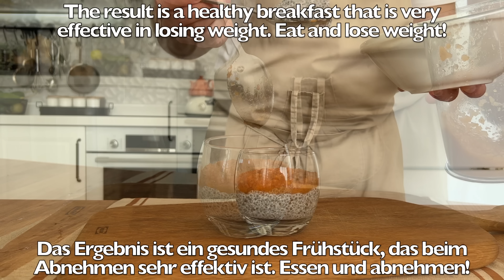Ich esse das nur zum Frühstück! Alle verlangen nach mehr. Ich koche 2 Portionen auf einmal.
Ich esse das nur zum Frühstück! Alle verlangen nach mehr. Ich koche 2 Portionen auf einmal. Leckeres Chiapudding-Rezept. Wie man Chia kocht - siehe unseren Kanal. Einfaches Chia-Rezept zum Frühstück.

Zutaten:

3 Esslöffel Chia.
200 ml warmes Wasser.
5 Stück getrocknete Aprikosen.
1 Karotte.
1/2 Teelöffel gemahlener Zimt.
50ml Wasser.

Vielen Dank, dass Sie sich das Video bis zum Ende angesehen haben!
Guten Appetit, Freunde!